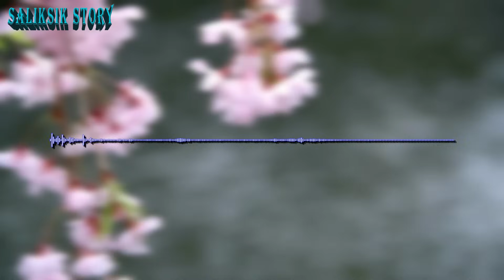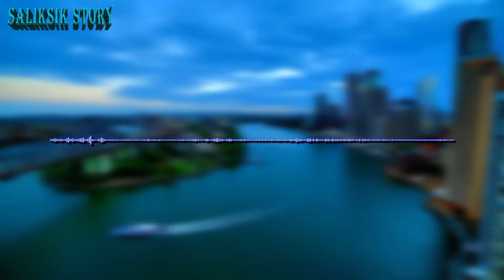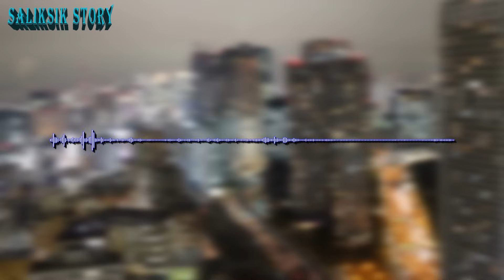Nilapitan ng mga Tao ang Sundalong Umiiyak sa Gilid ng Airport, Hanggang sa...